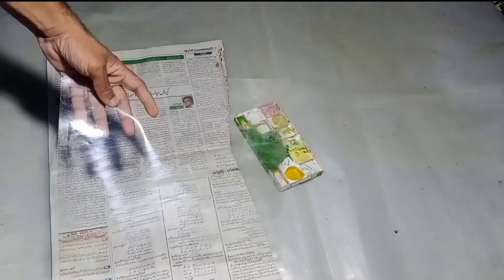How To Make Beautiful Flower With Pot ll Fake Plant ll Home Decoration Tree ll Guldasta 2021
Hi Guys
Aj ki video me hamne plastic sheet se ek chota pyara sa guldasta banane ka aasan tarika bataya hai
ise aap tea tea table dining table bed table kahi bhi rakh sakte
dekhne me bahut hi khubsurat h
Dhanyebad

Material
transparency sheet
wire
masking tap
plastic paint
paper